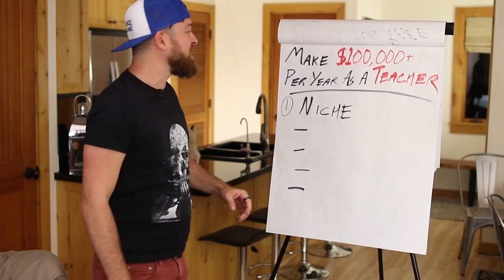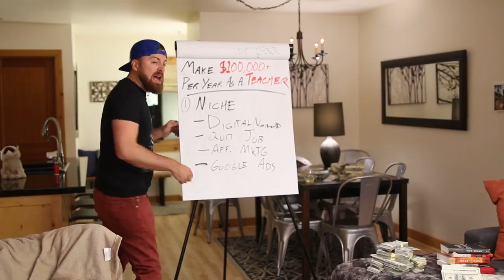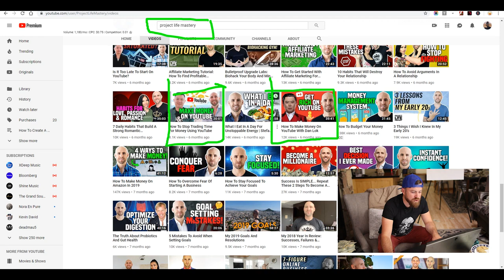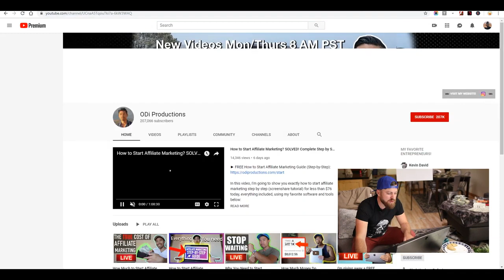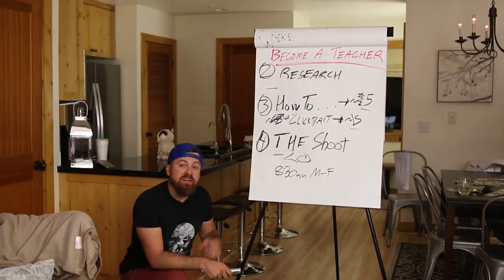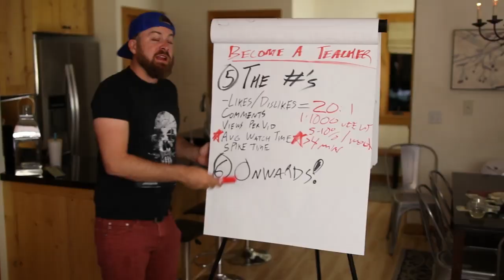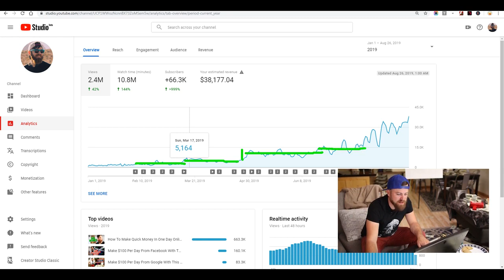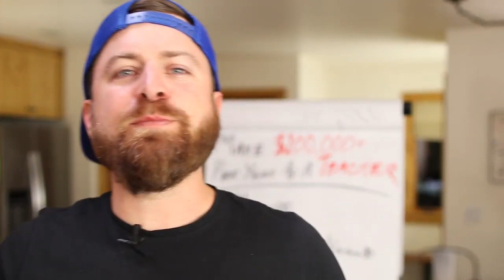How do I make money with YouTube?????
Thanks John!